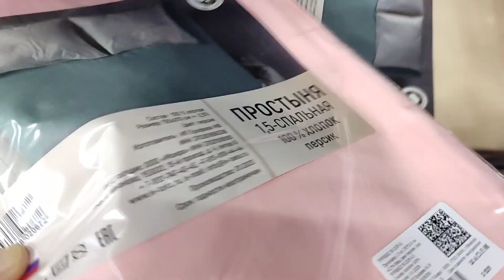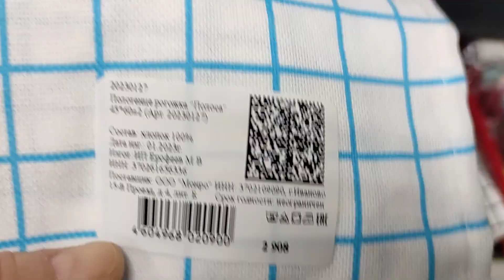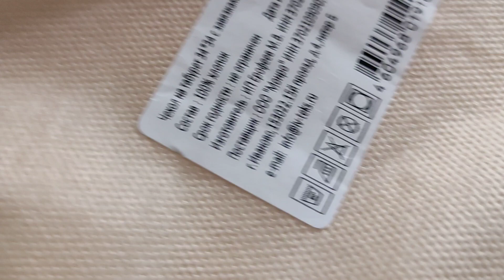✅ Фикспрайс🔥Опять появились в продаже 👍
фикспрайс обзор полочек и новинок
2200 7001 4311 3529